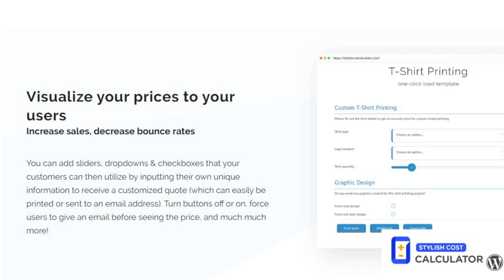Best Wordpress Calculators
Best Wordpress Calculators - Stylish Cost Calculator
website cost calculator, WordPress price quote plugin, WordPress calculator plugin, calculator plugin for WordPress, cost calculator WordPress, cost calculator WordPress plugin, WordPress calculators, WordPress calculator
Business owners using WordPress blog website development needs a few essential features in order to take full advantage of the platform. It is because once you get a site up and running, the features of WordPress calculators plugin start coming in. There are many types of WordPress calculators, but not all of them are essential. Here are some of the most important:
So what are some of the essential features of WordPress calculators plugin? Aside from all the regular calculators, there are some features that you must have. One of the most commonly used parts is the free blog price calculator. As a regular visitor to your blog, you will know how much money you can spend on advertisements for your business.
Another feature of the plugin is the back button feature that allows you to go back to the last page where you made your decision. After all the work you had done to design the layout of your blog is done, this feature is very useful. You can keep on going back and forth until you find a solution that satisfies your requirements.
But if you are thinking about your visitors' ability to make decisions based on your layout, these features are not essential for you. You can add these features for free by downloading the plugin from the WordPress website. You can also make your feature list. In fact, please do a little research on your own to come up with an exhaustive list of features that you need.
Although the features of WordPress calculators plugin can be handy, they cannot be all-inclusive. So before you decide whether or not you want to buy these plugins, check out other useful features first. Then, if you still want to get the features of WordPress calculators plugin, you can use them to test different options.
There are some basic things that you should never overlook when you plan to make your blog more profitable. One of these is creating a blog layout. Your blog's features may indeed change the way you look at it, but your overall look cannot be changed with the features of WordPress calculators plugin. It is like changing the colour of a picture: you cannot change the color of the picture with a paintbrush.
It would help if you had a sidebar on your main page so that you can easily see the areas of the site where your visitors are. This is also an excellent place to add the new posts that you want to publish. If you keep your sidebar too small, visitors may click away from it in search of something else. However, you may add some lighting to the sidebar to make it more attractive.
It would help if you made your site search-engine friendly. This is one of the most essential features of WordPress calculators plugin. So if you want your site to rank higher in search engines, you must make your site search-engine friendly.
If you already have a blog and you want to start making more money, then you must know that having a WordPress site is a great investment. There are lots of things that you can do to help you make more money. Not only will it help you make more money, but it will also help you boost your reputation. Because of this, you should consider getting a site that is in demand for people to use.
Before you go and decide on purchasing the WordPress tools, you must be aware of its features. You must study and understand the features of WordPress calculators plugin because this is the only way you can maximize its usefulness. You must be very thorough with your research to find the best WordPress web development tool that can help you increase your profit potential. And that can do it all at the same time.
Once you know the features of WordPress calculators plugin, you can decide whether or not you want to get it. If you have done your research, then you know you don't need it.

website cost calculator
wordpress price quote plugin
wordpress calculator plugin
calculator plugin for wordpress
cost calculator wordpress
cost calculator wordpress plugin
wordpress calculators
wordpress calculator
wordpress pricing calculator
mortgage calculator wordpress plugin
woocommerce calculator
calculator plugin for website
cost estimator wordpress plugin
wordpress custom calculator plugin
wordpress mortgage calculator plugin
woocommerce price calculator
woocommerce cost calculator
cost estimator for wordpress